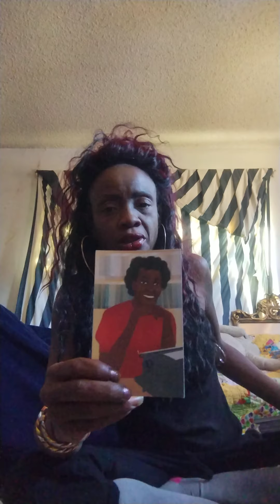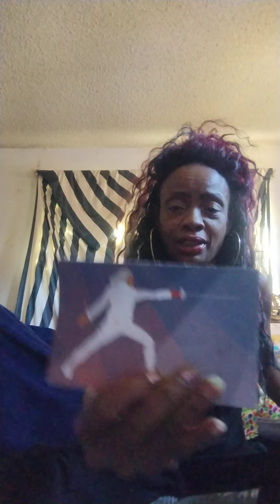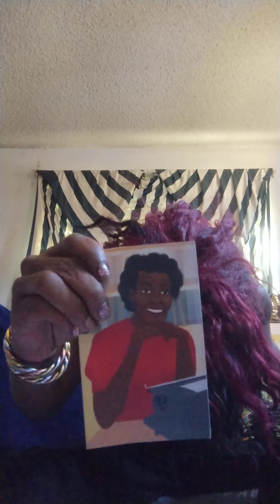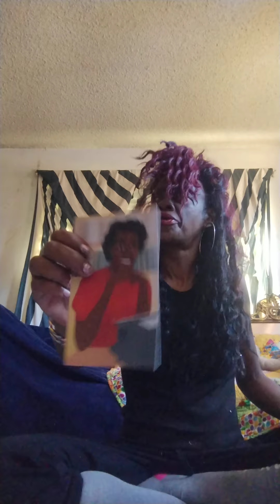Aries ✋What You Vibe With You Dive With 👈 You Need To Box Some Shhhh✋